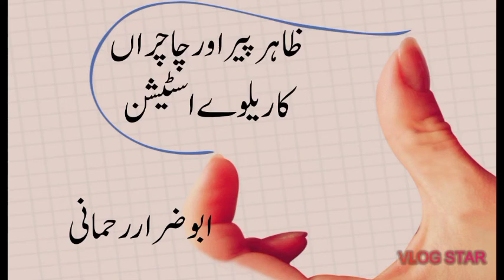Railway Station Zahir Pir or Chachran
Railway station or Tawar Zahir pir se chacharan